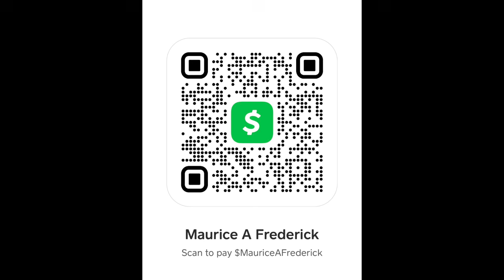⁠@joebuddentv gives his take on the ​⁠@kendricklamar and ​⁠@sza interview